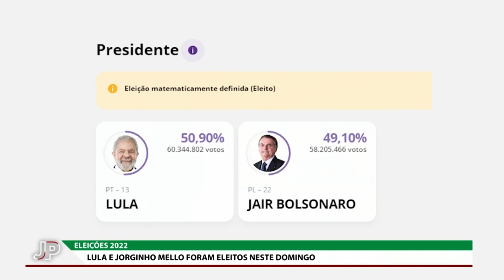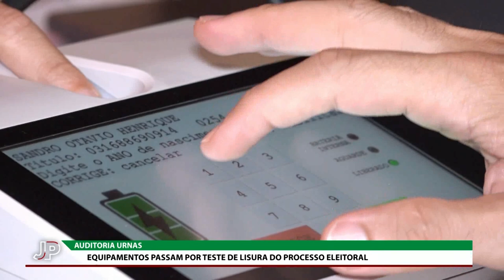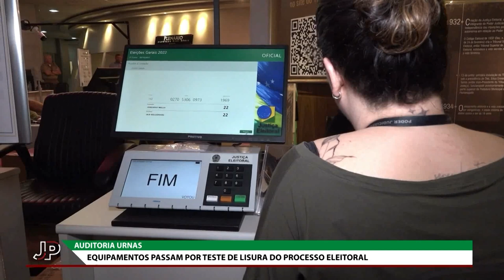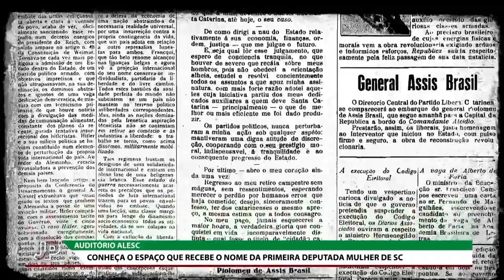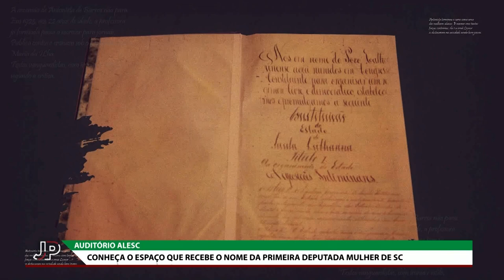Jornal do Parlamento - 31/10/22